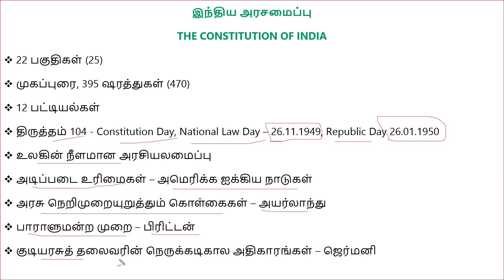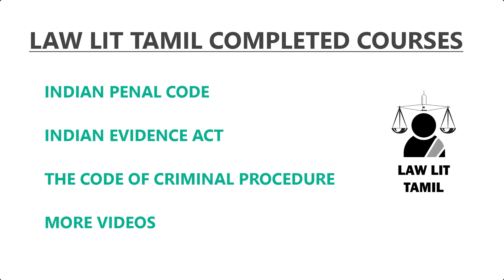The Constitution of India in Tamil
This video talks about preamble and Art 1 to 4.